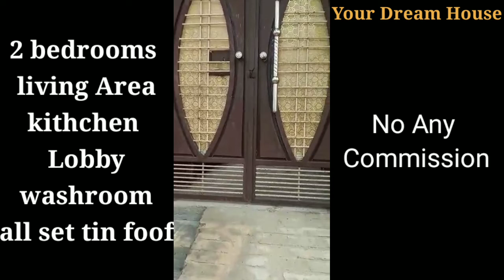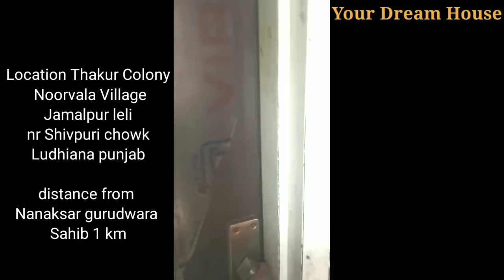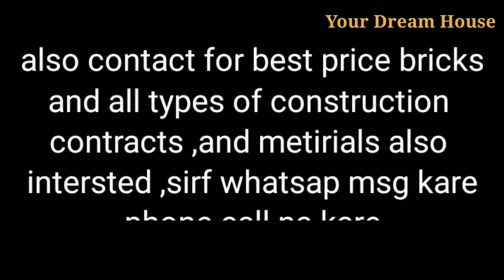6.5 Lakh Rs 2Bhk Independent House Sale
6.5 Lakh Rs 2Bhk Independent House Sale
6.5LakhRs2BhkIndependentHouseSale